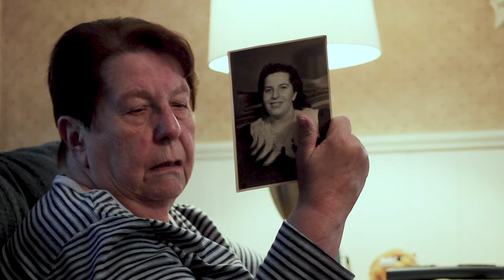Secret to Stealing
Dir: Maggie Scheider

Character Documentary